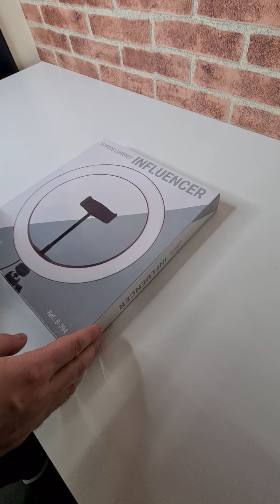unboxing ring light smartphone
Anel de luz indicado para gravação de vídeos, com smartphone. Este ring light é muito portátil, leve e fácil de transportar.

Para usar com smartphone para reuniões Zoom, transmissões em direto, Stories, Instagram, Facebook, YouTube e outras produções de conteúdo em vídeo no formato horizontal ou vertical.

É alimentado apenas por USB, tornando uma solução portátil com um powerbank (não incluído), em alternativa ligando a um computador ou qualquer outra porta USB.

Com vários níveis de intensidade, pode ter luz branca, amarela ou natural.

O anel de luz, pode ser movido para a frente e para trás ou para os lados, tal vomo o suporte para smartphone.

Com adaptador (não incluído) pode ser utilizado também para câmara de filmar ou de fotografar.

Adicionalmente, pode ser adicionamento um selfie stick ao tripé, para usar para fazer vídeos de pé.